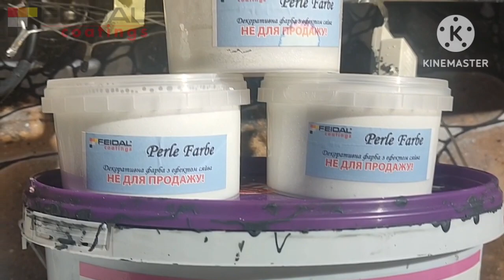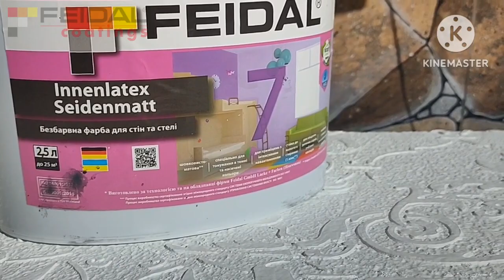Делаем декоративные панно с помощью трафаретов и декоративных материалов! Часть 1.